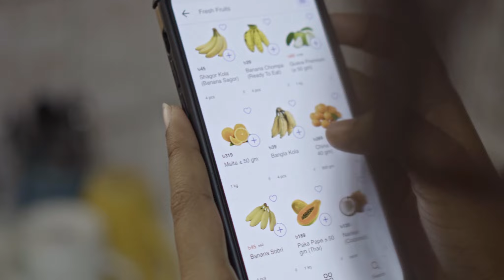তাজা ফলমূল ঘরে বসে পান এক ক্লিকে!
ঘরে বসে সব সময় সতেজ ও তাজা ফলমূল পেতে এক ক্লিকে অর্ডার করুন চালডাল-এ। নিশ্চিন্তে ডেলিভারি নিয়ে উপভোগ করুন পরিবারের সাথে।

সঞ্চয়ের আরেক নাম চালডাল!
প্রথম অর্ডারে ৫% ছাড় উপভোগ করতে ব্যবহার করুন কোড: APP5
ইনস্টল করুন চালডাল অ্যাপ